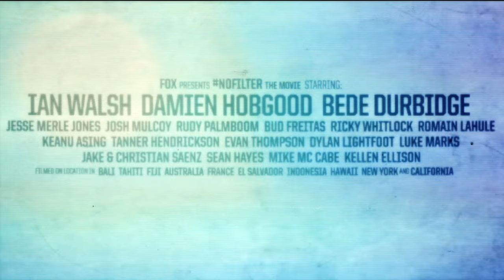NoFilter - Official Trailer - Fox Head [HD]